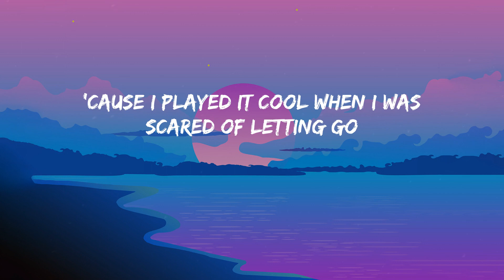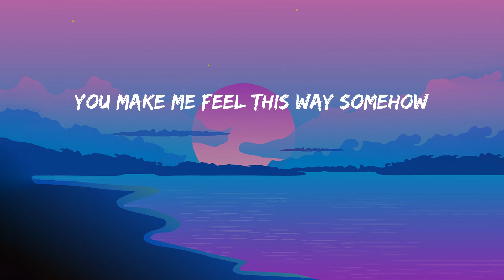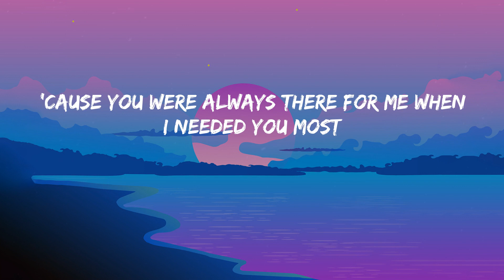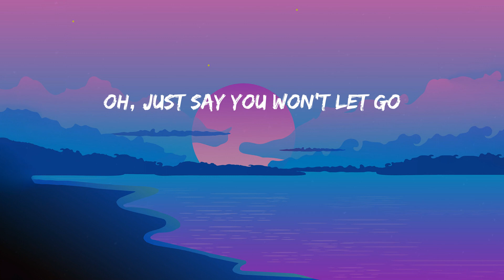Say You Won't Let Go - James Arthur (Lyrics) Jvke, David Guetta, James Arthur....